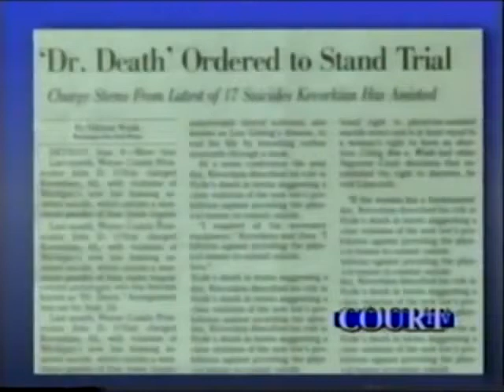Trial Story Michigan vs Dr Jack Kevorkian Part 1